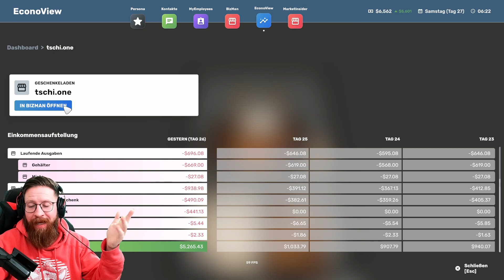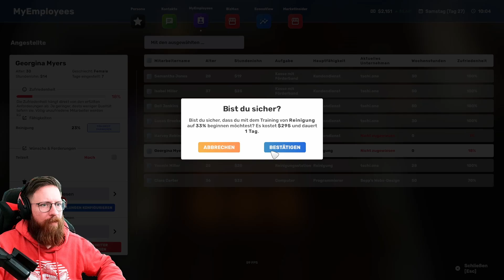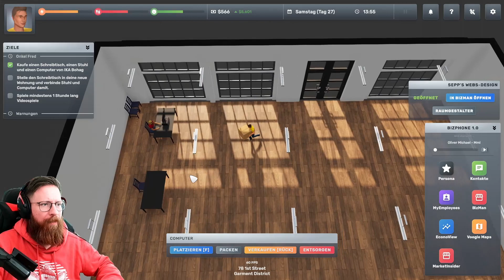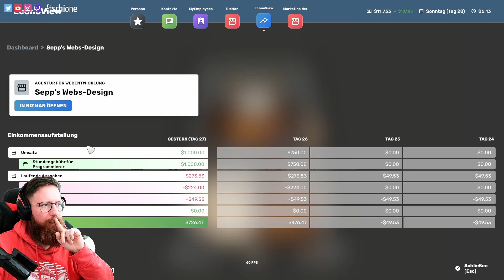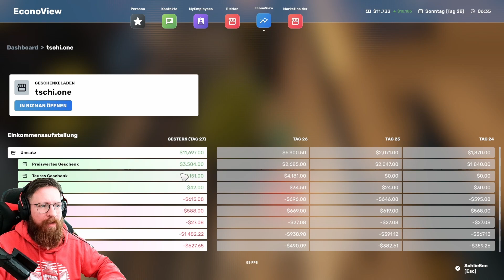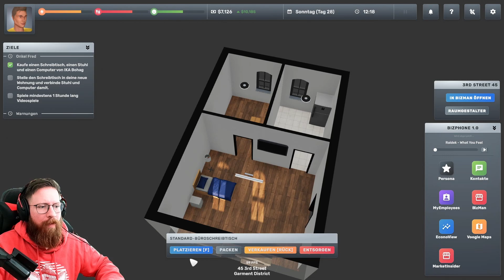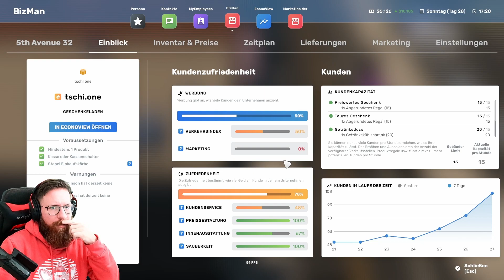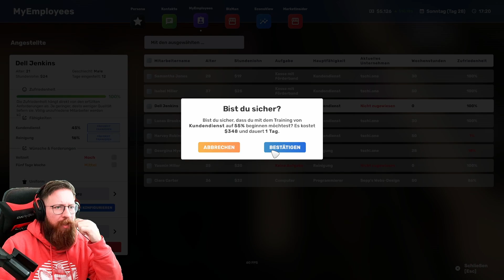BIG AMBITIONS 🏦 #011: Ein Gamingzimmer von Tschi-kea!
Vom Nobody zum Millionär - das ist unser kleines, bescheidenes Ziel bei Big Ambitions! Verfolgt den Werdegang von Sepp Richmen!

Game: Big Ambitions
Entwickler: Hovgaard Games
Publisher: Hovgaard Games
Genre: Indie, Simulation, Early Access